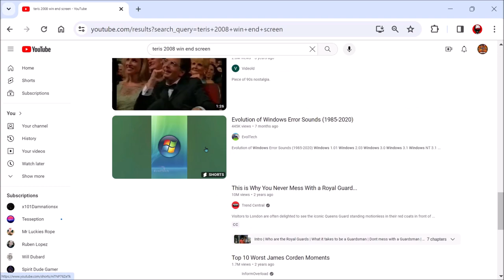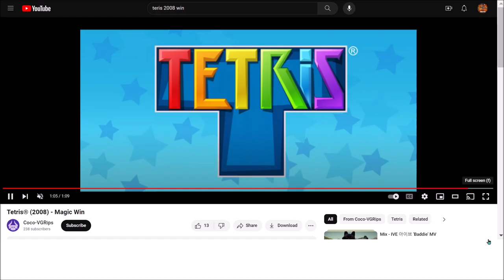Who Beat Tetris? | Ep 656 | Crazy Town Podcast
"Who Beat Tetris?"